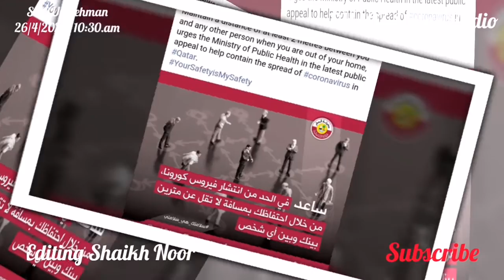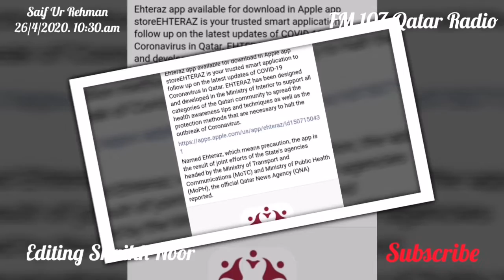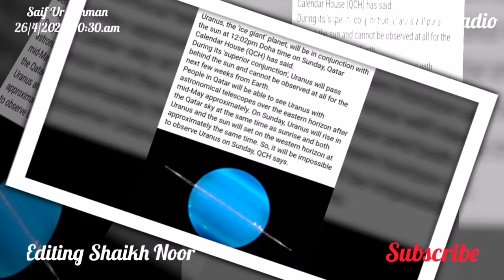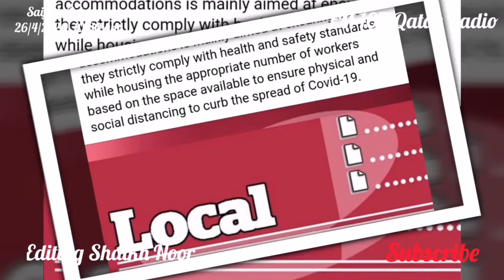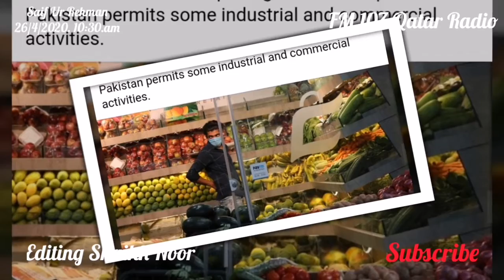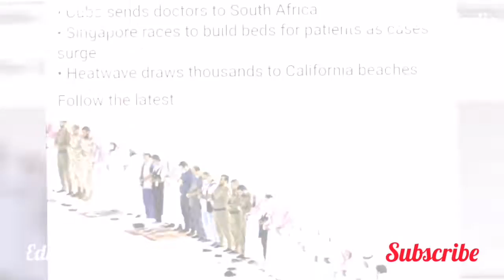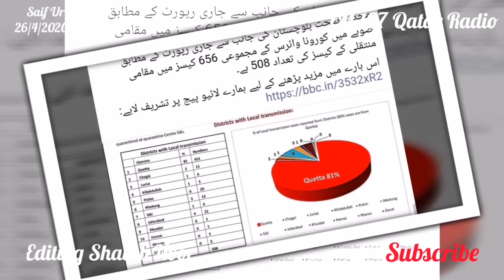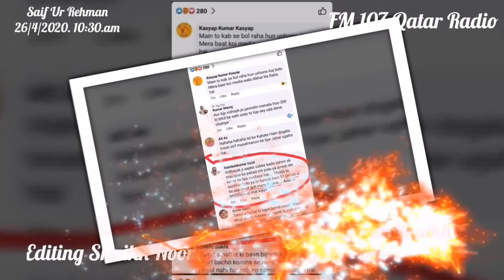Qatar News today The Ministry of Administrative Development, Labor and Social Affairs (MADLSA) reite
The Ministry of Administrative Development, Labor and Social Affairs (MADLSA) reiterates that it is the the responsibility of the employers to ensure that the housing facilities provided to the workers are free from the risk of infection or transmission of Covid-19. !

Throughout Ramadan, Qatar Foundation is offering a host of online events and activities for the entire community of Qatar to participate in from their own homes...!

Since May 2019, Carrefour has raised more than QR3.5mn for Education Above All Foundation’s initiatives. !

The ongoing inspection campaign at workers’ accommodations is mainly aimed at ensuring that they strictly comply with health and safety standards while housing the appropriate number of workers based on the space available to ensure physical and social distancing to curb the spread of Covid-19. !

“The topic of our research was designing a model for water purification using the Moringa Oleifera plant. I enjoyed working on this project and I hope that there will be other similar competitions in the future,” says Jawhara Adel from Rafidah Bint Kaab Girls’ School...!

In 2020, remittance flows to the East Asia and Pacific region are expected to decline by 13%. Remittance flows to the East Asia and Pacific region grew by 2.6% to $147bn in 2019, about 4.3 percentage points lower than the growth rate in 2018...!

QBA chairman HE Sheikh Faisal bin Qassim al-Thani represented Qatar, while Qatar-Turkey Business Council chairman and DEIK board member Basar Ar?oglu represented Turkey. Also from the Turkish side were DEIK chairman Nail Olpak and Burak Guresci, commercial counsellor of the Turkish embassy in Qatar. !

The General Directorate of Traffic informed Sunday that throughout the holy month of Ramadan, the movement of turcks is banned during peak hours...!

The vast majority of the new cases are migrant workers living in dormitories, the health ministry said in the statement. Fifteen of the new cases are permanent residents...!
26/4/2020. 10:30am